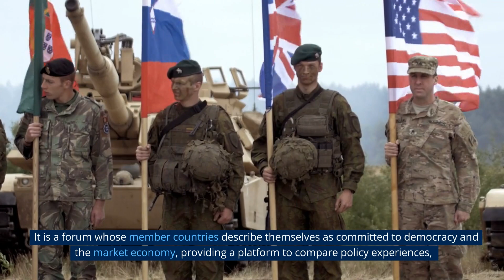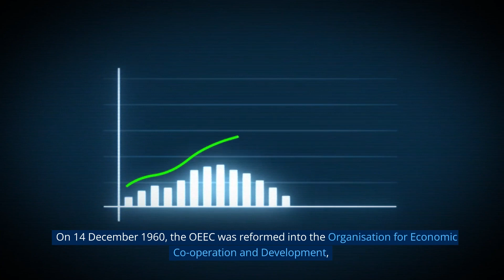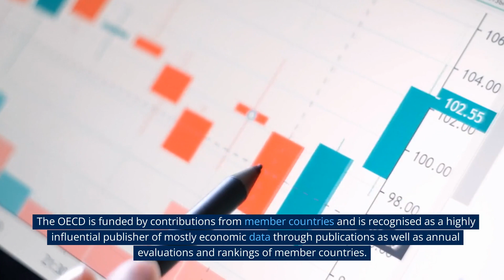How OECD changing the Global trade | Detailed Explanation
The Organisation for Economic Co-operation and Development (OECD) is an intergovernmental organisation with 38 member countries, founded in 1961 to stimulate economic progress and world trade.
It is a forum whose member countries describe themselves as committed to democracy and the market economy, providing a platform to compare policy experiences, seek answers to common problems, identify good practices, and coordinate domestic and international policies of its members.
The majority of OECD members are high-income economies with a very high Human Development Index (HDI), and are regarded as developed countries.
Their collective population is 1.38 billion. As of 2017, the OECD member countries collectively comprised 62.2% of global nominal GDP (US$49.6 trillion) and 42.8% of global GDP (Int$54.2 trillion) at purchasing power parity.
The OECD is an official United Nations observer.
In April 1948, the Organisation for European Economic Co-operation (OEEC), was established to help administer the Marshall Plan, which was rejected by both the Soviet Union and its satellite states.
This would be achieved by allocating the United States' financial aid and implementing economic programs for the reconstruction of Europe after World War II.
Only Western European states were members of the OEEC. On 14 December 1960, the OEEC was reformed into the Organisation for Economic Co-operation and Development,
and the membership was extended to non-European states, the first of which were the United States and Canada.
The OECD's headquarters are at the Château de la Muette in Paris, France.
The OECD is funded by contributions from member countries and is recognised as a highly influential publisher of mostly economic data through publications as well as annual evaluations and rankings of member countries.